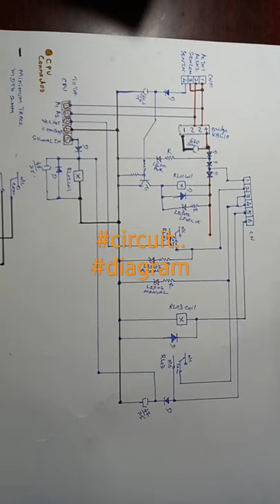for Printed Circuit Board..